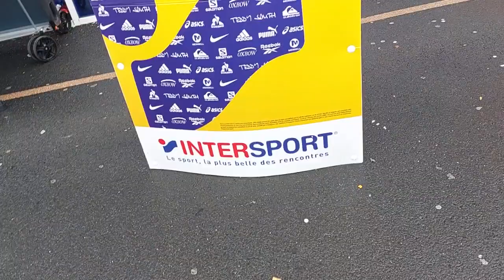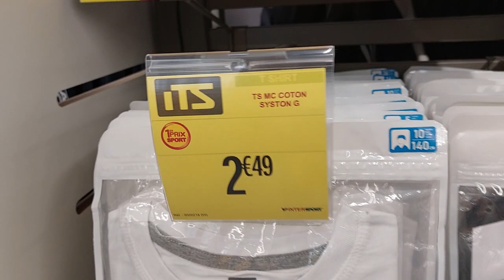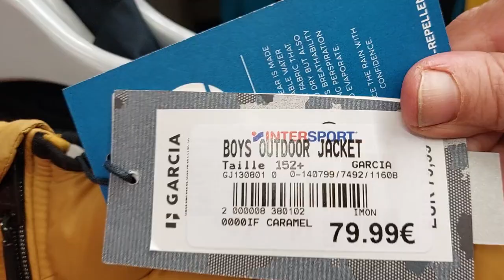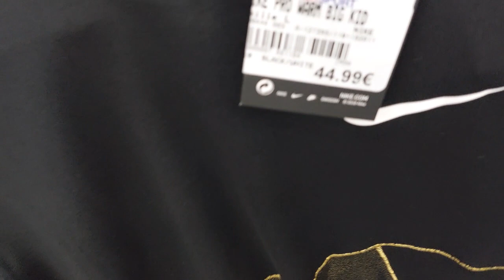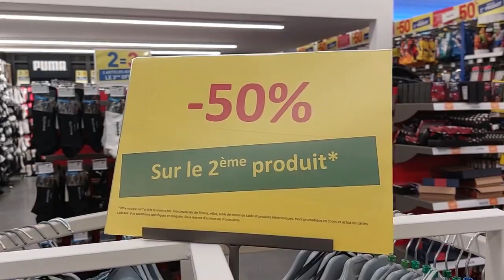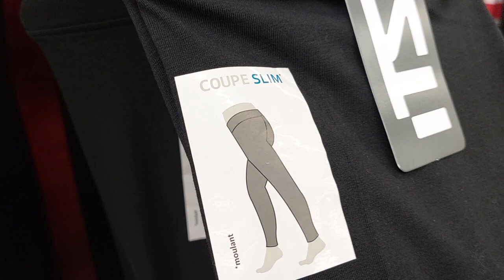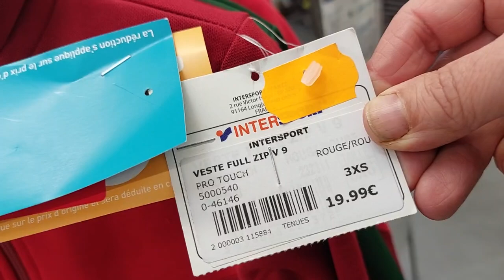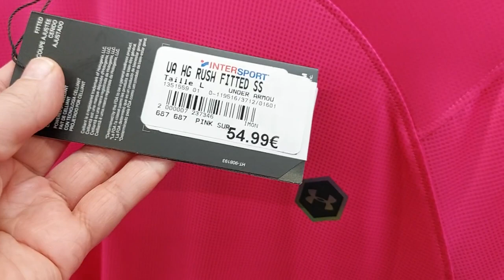Solde chez Intersport article à 1€ 5€